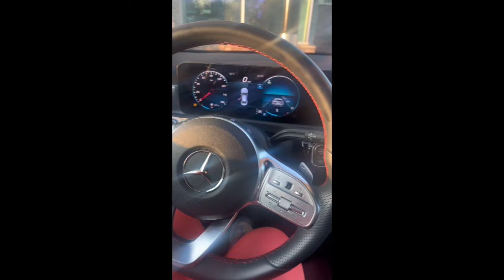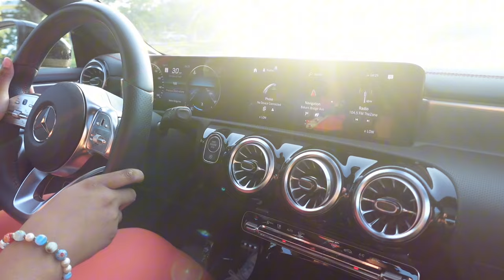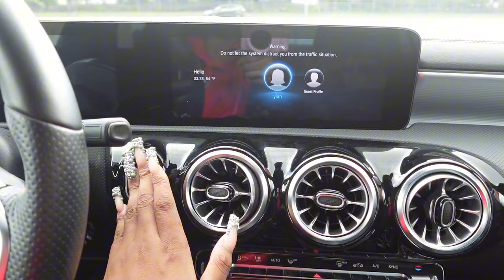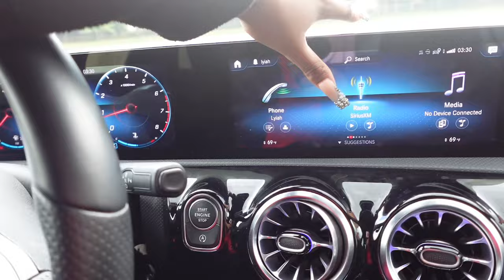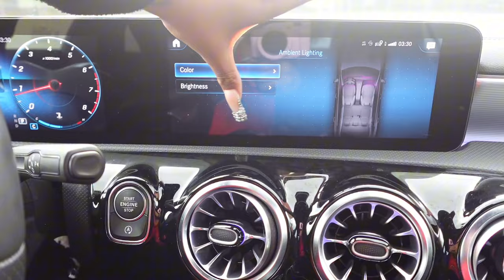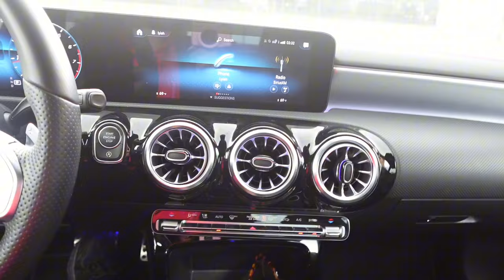I BROUGHT MY DREAM CAR AT 19 ! MERCEDES BENZ 2023 car tour + car shopping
SOCIAL MEDIA’S
SPAM -lyiah2slimey
PINTREST- BADGIRLLYIAH

Q&A;) 💕
HOW OLD ARE YOU-19
BIRTHDAY-01/20
WHERE DO YOU LIVE -NASHVILLE TN
CURRENT FRENDZ :54.6k